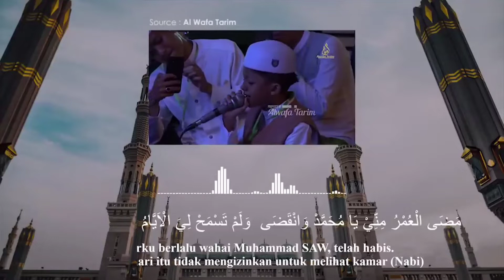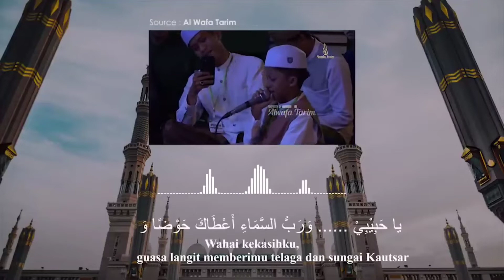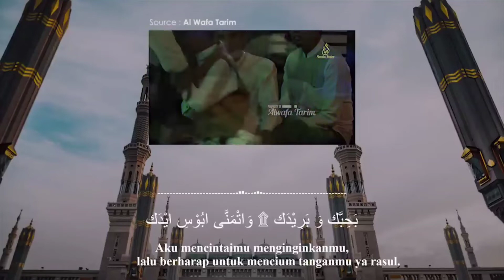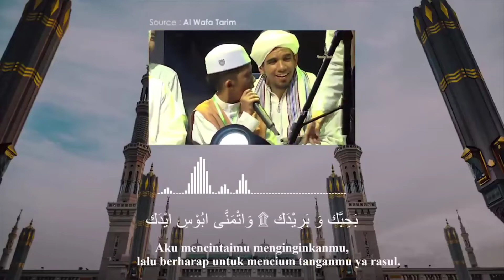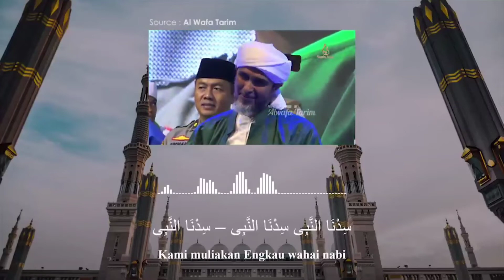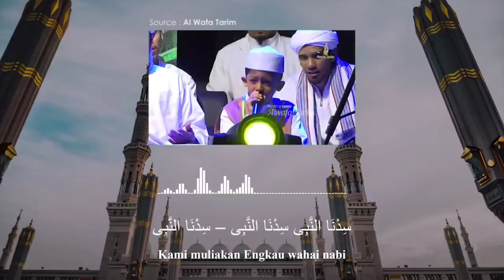Bahebbak - Qosidah yang membut Habib Ali Zainal Abidin Tersenyum | Syyid Haidar-Lirik dan Terjemahan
Habib Ali Zainal Abidin memberikan senyum bahagianya ketika yik haedar bersenandung qosidah yang membuat hatinya gembira.